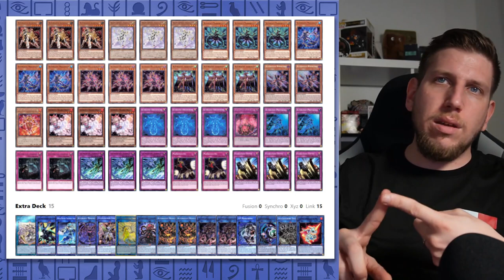Gute Budget Decks für Wenig GELD | POST DUNE